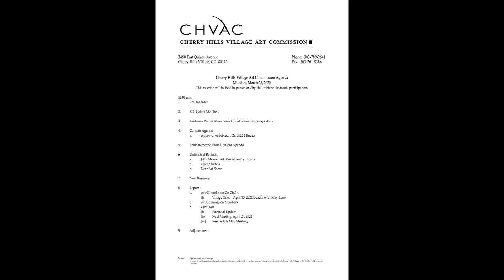CHVAC Meeting 2022 03 28